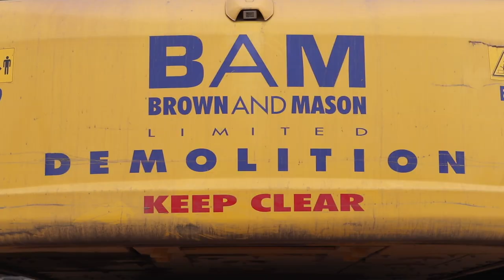4000KG HAMMER DEMOLITION (POWERSTATION) | DIGGERS AND DOZERS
Our channel is dedicated to finding out the best facts figures and action about the world of heavy machinery. Explore our amazing videos of CAT, Liebherr, JCB, Hitachi, Komatsu and more!!!